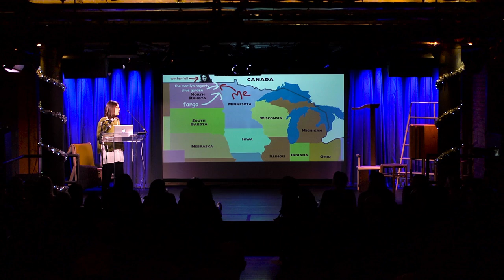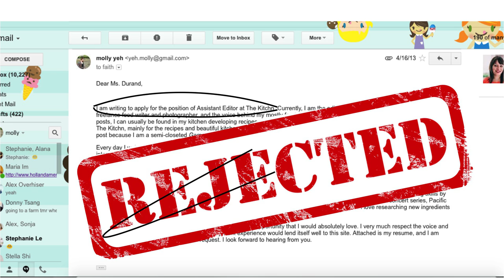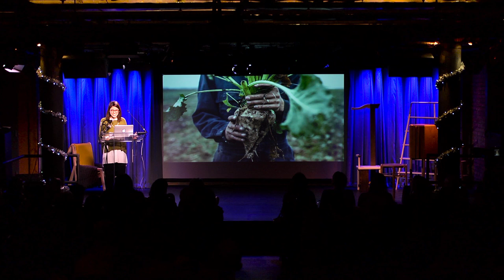Apartment Therapy, Maker Talk: Molly Yeh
We have a mouth-watering Apartment Therapy episode for you all, featuring acclaimed baker and blogger, Molly Yeh. Molly's path to culinary stardom was unconventional. Studying at Juilliard to become a percussionist, her interests turned to the city's diverse food options. Before she knew it, she was living on a sugar beet farm with her boyfriend in North Dakota! Her story reminds us that life can take us in seemingly random and unplanned directions, but with an open mind, it can lead to incredible things!